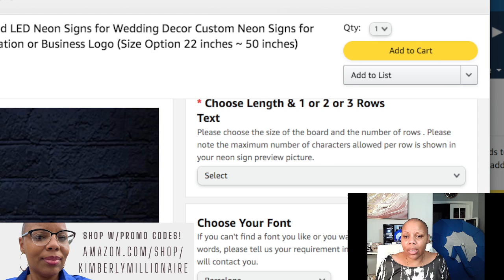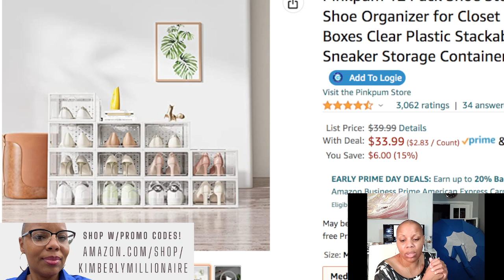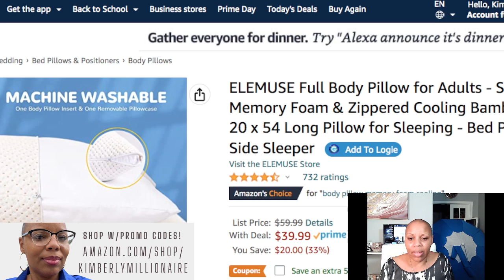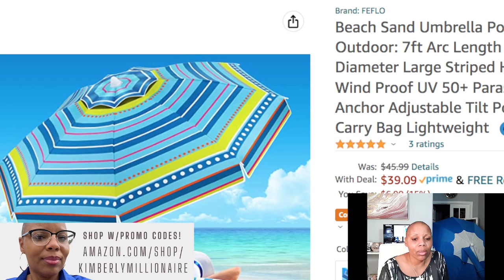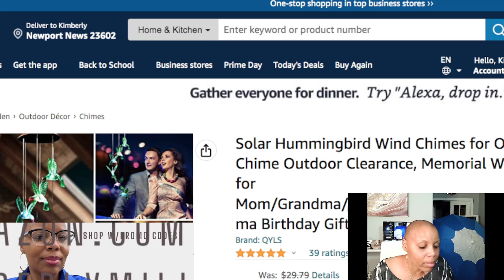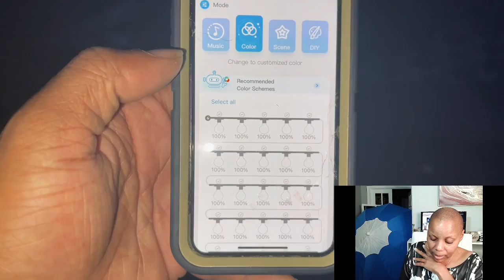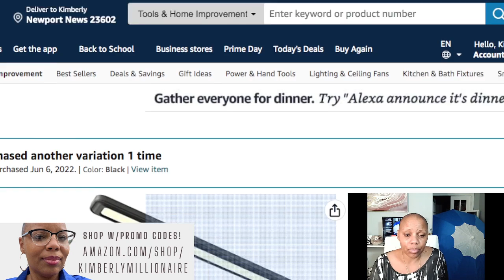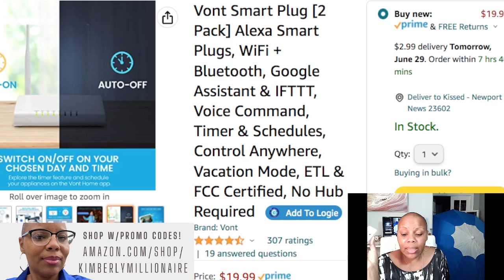Deal or Dud with Kimberly Millionaire on Amazon Live - 06-28-2022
Deals:
0:06 - - Insignia 32-inch TV
11:19 - - Crocs Unisex-Adult
21:43 - - Toothbrush
28:25 - - Anker Power Strip with USB
30:14 - - Shoe Storage Boxes
36:55 - - LED Video Light
46:02 - - Pillow
52:29 - - Body Pillow
1:07:18 - - String Lights
1:16:00 - - Beach Sand Umbrella
1:19:34 - - Foot Massager
1:23:20 - - Nugget Ice Maker
- Shiatsu Foot Massager
1:38:07 - - Wind Chime Outdoor
1:48:15 - - Cantilever Umbrella
1:50:14 - - Light Bulbs
1:57:36 - - Shepherd-Hooks
2:02:51 - - Wireless Earbuds
2:09:24 - - Hand Massager
2:17:15 - - Desk Lamp
- LED Outdoor String Lights
- Vont Smart Plug

Please note: Prices accurate at the time of recording.